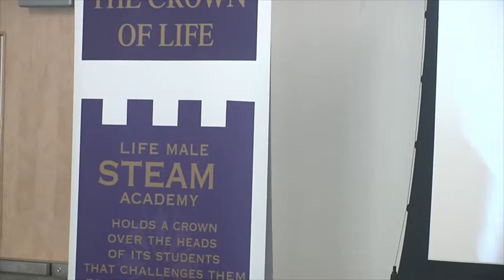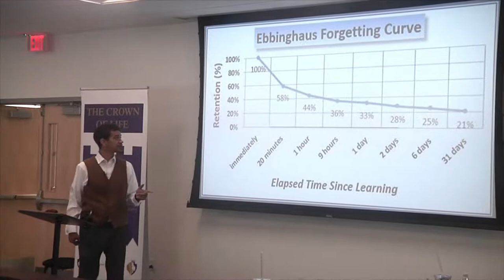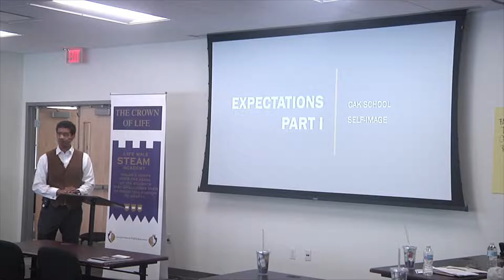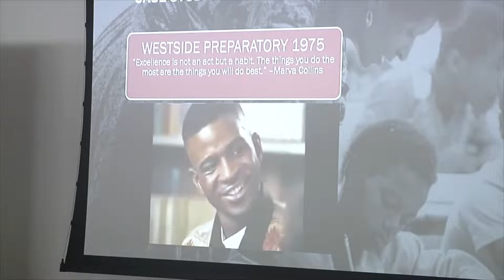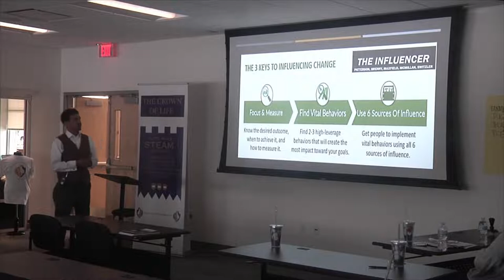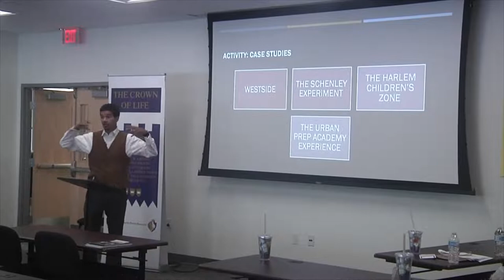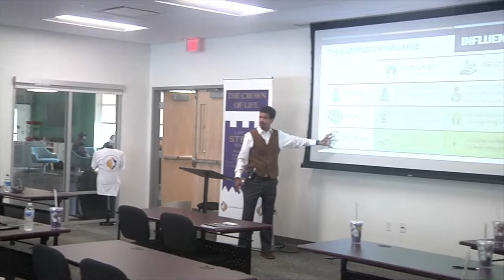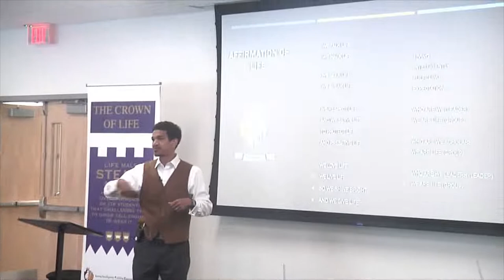LIFE MALE STEAM ACADEMY STAFF ORIENTATION 4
STAFF ORIENTATION 2021